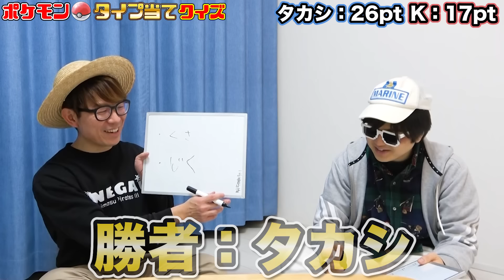【 クイズ 】ポケモン詳しくない人がポケモンのタイプ当てるクイズに挑戦したら激ムズだったwww【 ポケットモンスター 】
結成10周年イベントチケットサイトはコチラ！

▼1.2.3！

▼K
[ ID ]@HEW0521S

【グッズ】
▼公式グッズショップ『OSP SHOP』